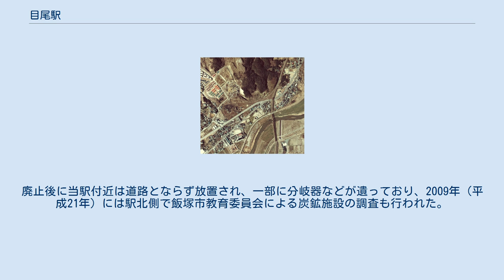目尾駅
目尾駅跡付近半径約500m範囲。
上が小竹方面。
駅直前まで複線の筑豊本線と並走し、分かれてすぐのところに駅があった。
石炭積出用の側線を多く持っていた広い構内であり、本線部分は当時既に道路化されているものの、2013年現在でも開発されずに放置されている区域が残っている。
なお筑豊本線の遠賀川橋梁は、東側に現橋が建設される前のものである。
 1974年撮影。
 国土交通省 国土地理院 地図・空中写真閲覧サービスの空中写真を基に作成 目尾駅（しゃかのおえき）は、かつて福岡県飯塚市目尾にあった日本国有鉄道（国鉄）幸袋線の駅（廃駅）である。
幸袋線の廃線に伴い、1969年（昭和44年）12月8日に廃駅となった。
 本線上に1面1線の旅客用ホームに加え、石炭積み出し用の貨物線を複数有する地上駅であった。
貨物線は構内の小竹方で本線から分岐していた。
 小竹駅から並走してきた筑豊本線から分かれたところにあり、幸袋線跡の市道が国道から分岐した位置の至近にある。
 駅跡は一部保育園や道路に転用されたほかは藪化している。
廃止後に当駅付近は道路とならず放置され、一部に分岐器などが遺っており、2009年（平成21年）には駅北側で飯塚市教育委員会による炭鉱施設の調査も行われた。